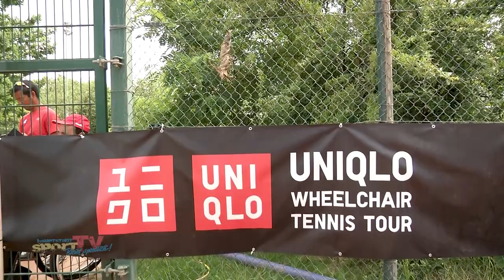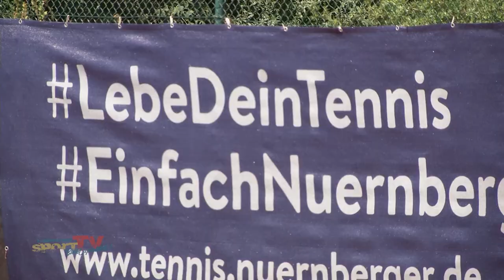29. German Open im Rollstuhltennis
Tennis-Elite zu Gast in Berlin! Auf den Sandcourts der Zehlendorfer Wespen finden die 29. German Open im Rollstuhltennis statt. Die nationale und internationale Weltspitze kämpft bei dem ITF 2-Turnier um insgesamt 20.000 $ Preisgeld.